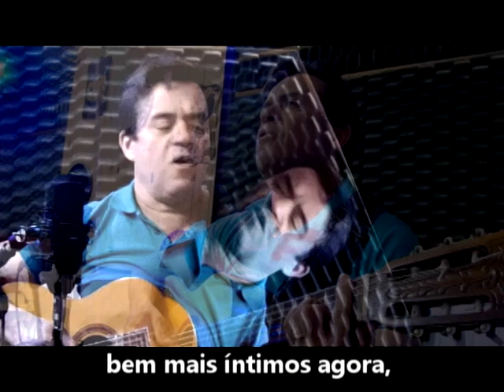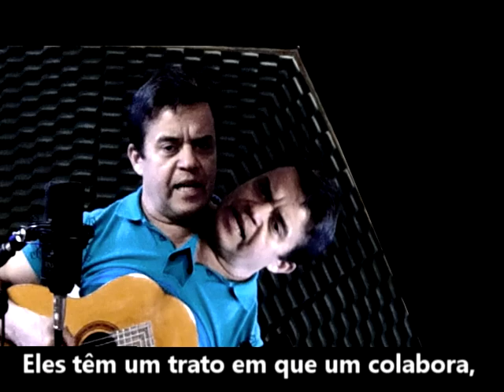CAÇAPA CANTADA (Ricardo Moreira)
CAÇAPA CANTADA
(Ricardo Moreira)
ISRC: BRRC22300001

Dora diz sair pra ir a um "culto",
Ari, com isso, fica puto e resolve ir pro bar.
Eis que passam cinco ou seis minutos,
ele encontra um novo amigo pra partidas de bilhar.

Vence algumas delas, comemora;
bem mais íntimos agora,
sentam para conversar.
De repente, o papo esbarra em Dora;
enquanto fala, Ari chora e busca fotos pra mostrar.

Ele diz "Questões de fé eu nem discuto,
o que me causa estranheza é o jeito de ela se arrumar:
Sai com salto e vestidinho curto,
perfumada e maquiada... A meu ver, muito vulgar"

Ao que o outro, um tanto encabulado,
diz não ter nem argumento ou propriedade pra julgar.
Medo de dar uma "bola fora",
muda de assunto na hora e resolve desconversar.

É que o "deus" que a moça adora
é o rapaz com quem ele divide um espaço pra alugar.
Eles têm um trato em que um colabora,
dando voltas bairro afora se o outro vai namorar.